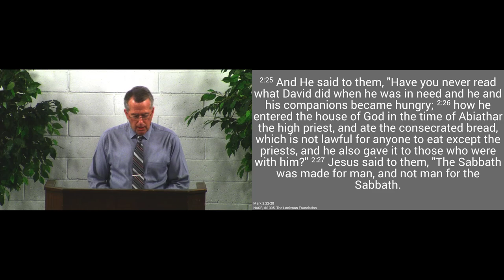181202pm - Why We Need the Sabbath - Mark 2:27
The more time we spend in God’s presence, the more we will
be like Him.